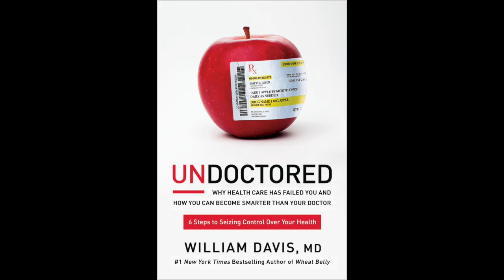Undoctored Advanced Concept: Preventing Migraine Headaches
This is the introduction to an Undoctored Advanced Concept that focuses on the steps you can add to the basic Undoctored Wild, Naked, Unwashed program to obtain added relief from migraine headaches should they persist.

I discuss how to ideally correct ubiquitous magnesium deficiency using our recipe for Magnesium Water, why measuring homocysteine and correcting the associated B-vitamin deficiencies can be crucial, and how addressing nutrients for common mitochondrial deficiencies can all provide further relief from migraine headaches.

About Undoctored:
We are entering a new age in which the individual has astounding power over health--but don't count on the doctor or healthcare system to tell you this.

The result: personal health that is SUPERIOR to that obtained through conventional means.

Start with the book:
Undoctored: Why Health Care Has Failed You and How You Can Become Smarter Than Your Doctor

Join the conversation:
InnerCircle.Undoctored.com